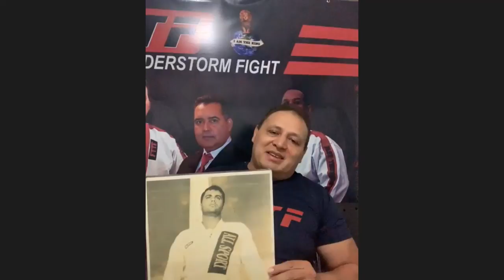Marcelo Tigre - Entrevista - Vale Tudo, MMA, Jiu-Jitsu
Meu nome é Sandro Padial sou a terceira geração de faixa preta da família
Comecei no Jiu-Jitsu em 1982 aos 5 anos de idade levado pelo meu pai e pelo meu avô.

Faixa Preta de Jiu-Jitsu especialista em Defesa Pessoal